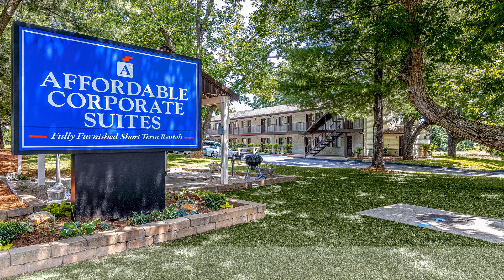Affordable Corporate Suites - Lynchburg, VA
Affordable Corporate Suites Lynchburg, VA location. We take great pride in our extremely clean rooms, comfortable beds and super fast Wifi.